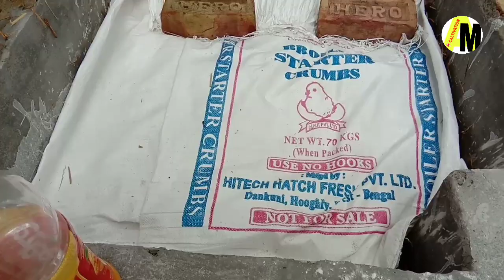My New Farm Setup।। মাশরুম চাষ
Hi

বন্ধুরা এই ভিডিও তে আমি আমার মাশরুম ফার্ম দেখিয়ে এই চাষ সম্পর্কে কিছুকথা বলব। আশাকরি আপনাদের ভালো লাগবে।